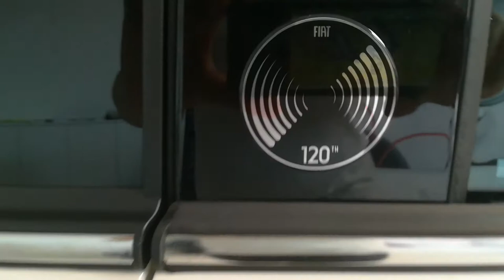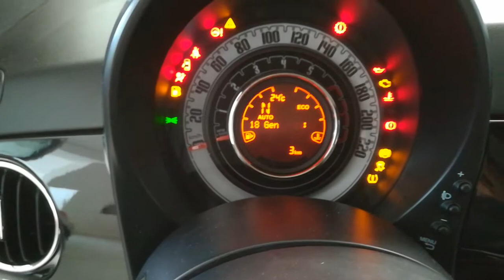Fiat 500 120th anniversary limited edition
Engine: 1.2,69hp
              6 speed automatic gearbox
              16" Rim
              Bicolor